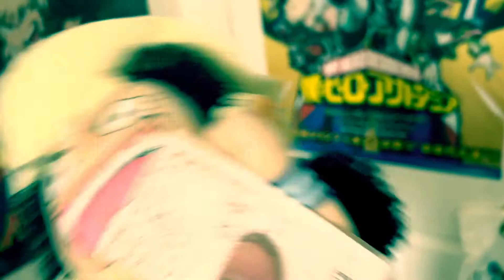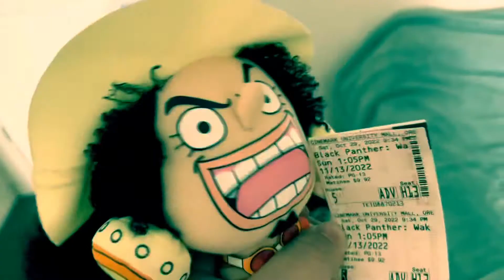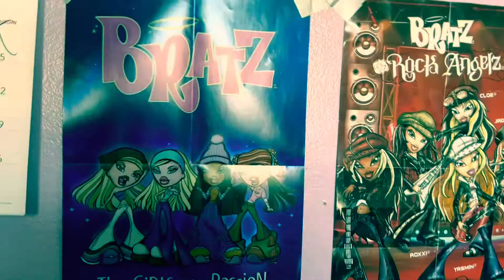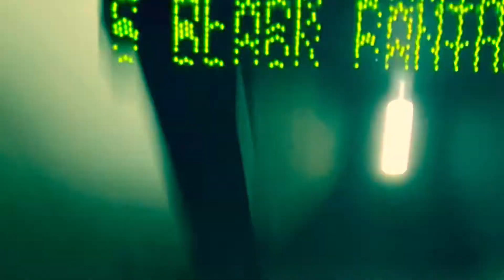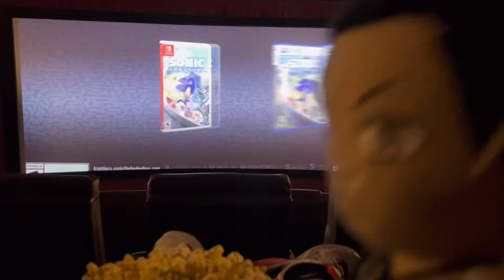Usopp & Yami Go Watch Black Panther Wakanda Forever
Usopp has been waiting to see this movie, He wants to know what will happen next. Yami also wants to see the movie.

I don’t own any music playing in this video.